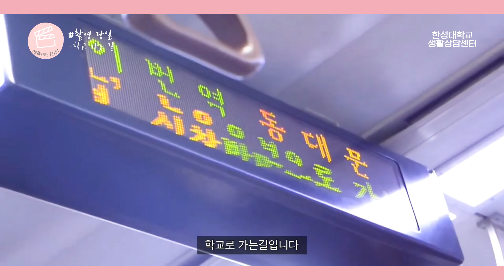[Making Film] 화제의 그 웹드라마!! 학생생활상담센터 [Chocolate : 달콤 쌉쌀하게] 촬영장 이야기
안녕하세요? 한성대학교 학생생활상담센터입니다!

삼선동을 제대로 들었다 놓은 화제의 그 사각관계 로맨스!

학생생활상담센터 웹드라마 [Chocolate : 달콤 쌉쌀하게]

다들 재밌게 보셨나요?

올해 첫눈이 내렸던 추운 날에도

열연을 펼쳐 주신 우리 재학생 배우님들 중 두 분이

촬영 현장의 그 뜨거운 기록을 메이킹 필름으로 남겨 주셨어요!!

지금 감상하시죠!

생각나신 김에 본편 다시 한 번 정주행 고고...?

※ 소중한 영상 제작해 주신 18학번 이정현 / 19학번 박소진 님께 진심으로 감사를 표합니다.